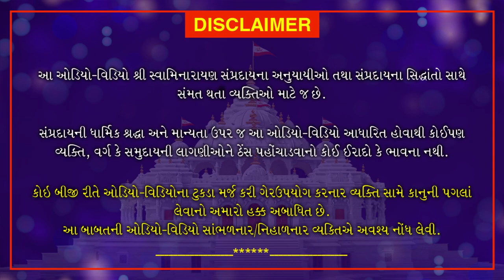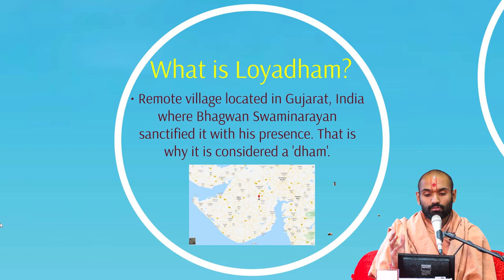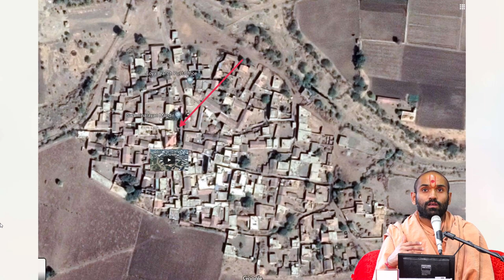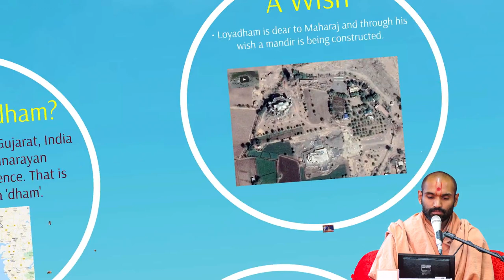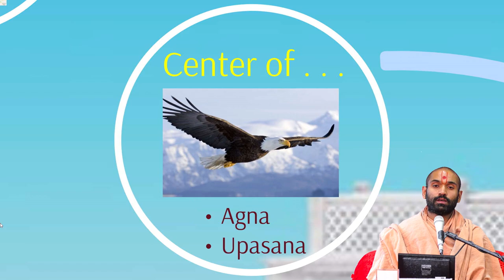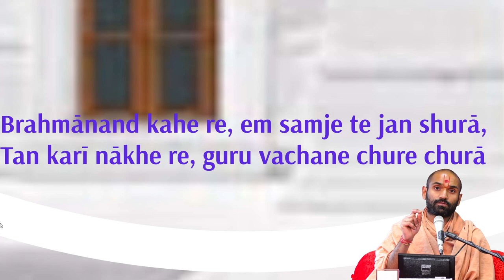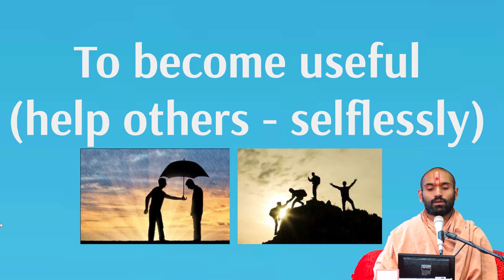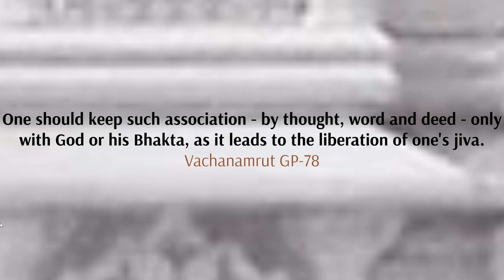Presentation - Maru Laksh Loyadham | English Discourse | Sep. 28, 2020